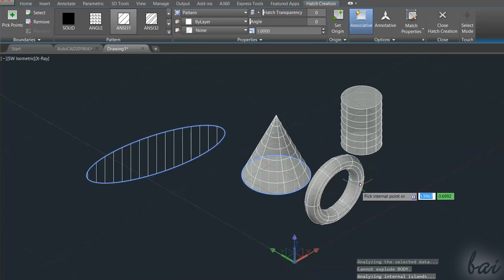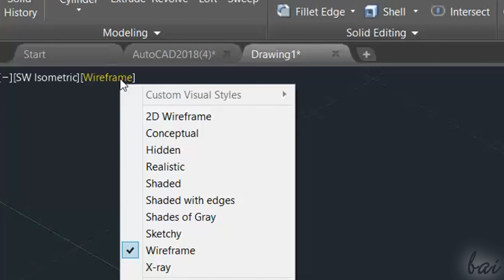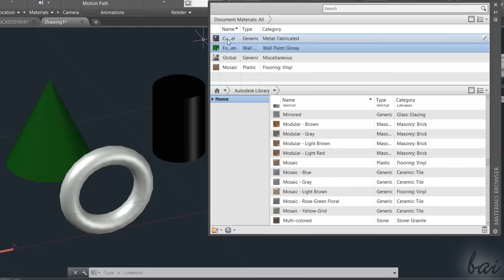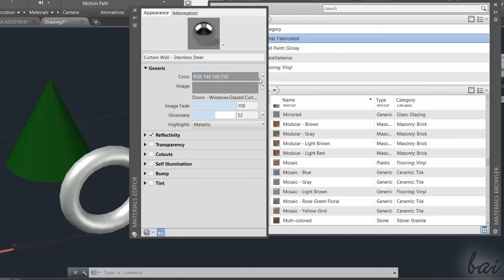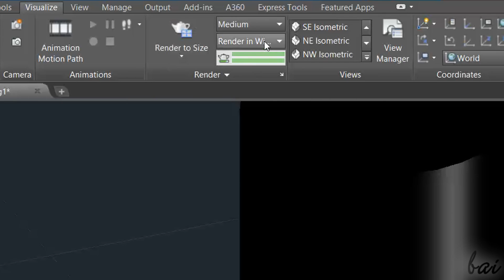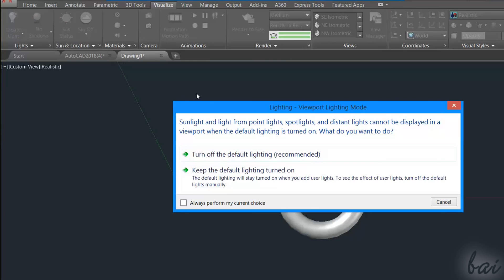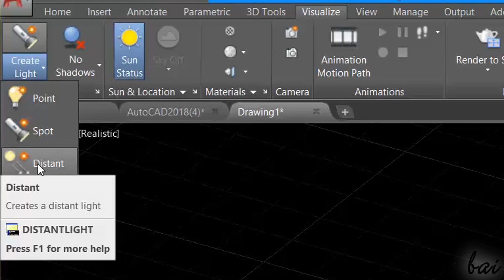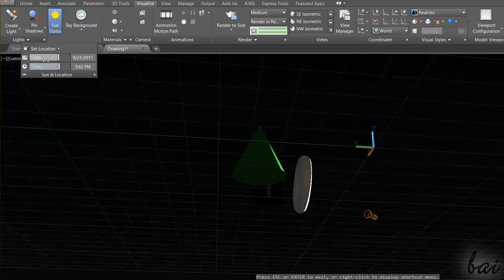AutoCAD 2018 - 3D Materials and Render Tutorial [COMPLETE]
[VOICE + TEXT] Learn how to Apply 3D Materials and how to Render with AutoCAD 2018. AutoCAD 2018 tutorial for beginners, getting started, basics.